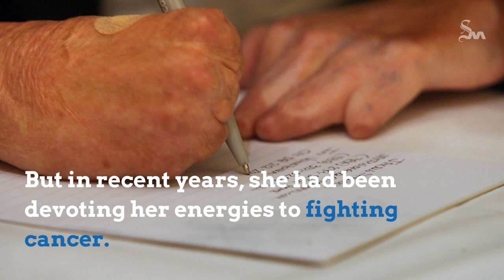Jacqui Saburido, the face of campaigns against drunken driving, dies at 40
Jacqueline Saburido, who became the face of campaigns in Texas and beyond against drunken driving after she was severely burned in a wreck near Lake Travis 20 years ago, died Saturday of cancer in Guatemala, according to her family.